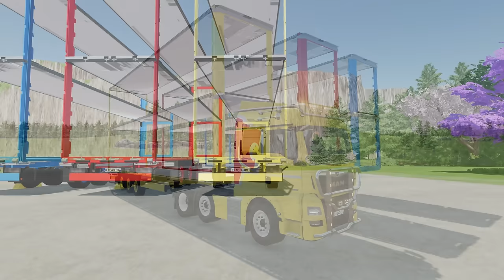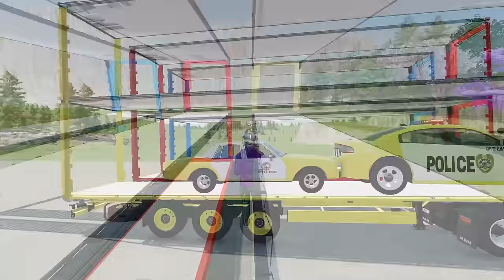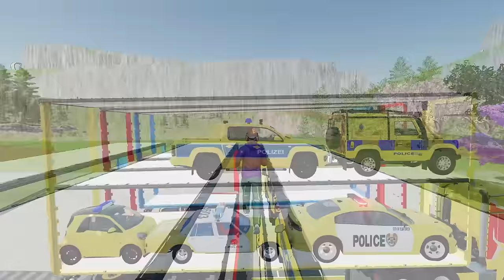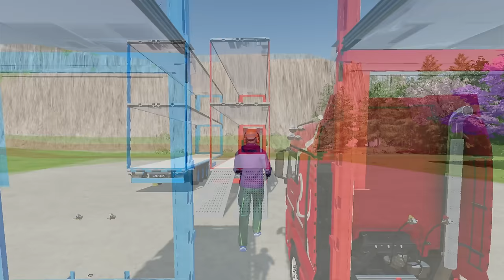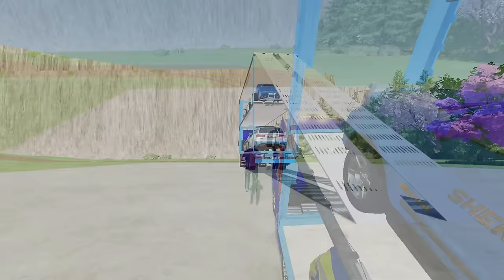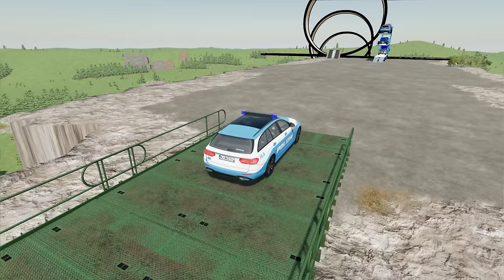TRANSPORTING POLICE CARS, FIRE TRUCK, AMBULANCE, CARS OF COLORS! WITH TRUCKS! - FARMING SIMULATOR 22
CineGameTube presents the magnificent video " TRANSPORTING POLICE CARS, FIRE TRUCK, AMBULANCE, CARS OF COLORS! WITH TRUCKS! - FARMING SIMULATOR 22 "